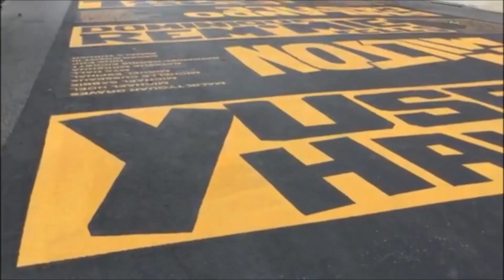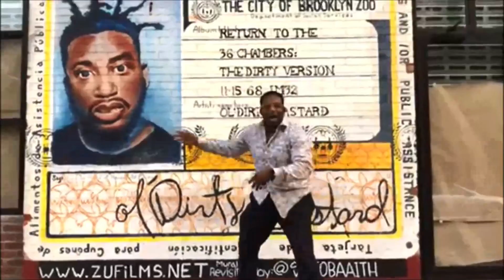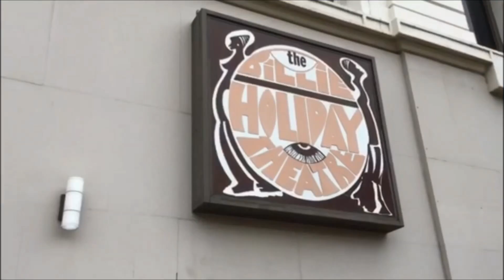“Brooklyn” by Stephanie Jeannot & John Mueller featuring Bruffdacrowdpleaser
“Brooklyn” is an original song by Stephanie Jeannot & John Mueller off the 2020 album “The Stephanie Jeannot & John Mueller Project” and featuring Bruffdacrowdpleaser is a song that anthemizes the borough of Brooklyn, NY

Video filmed with the help of NYC singer/songwriter Stuart Thomas and produced by Stephanie Jeannot

To hear more original content from these artists, you can check out their music on Spotify